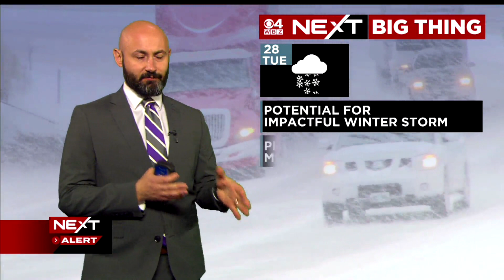WBZ News update for February 26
Nick Giovanni and Jacob Wycoff have your latest news and weather headlines.